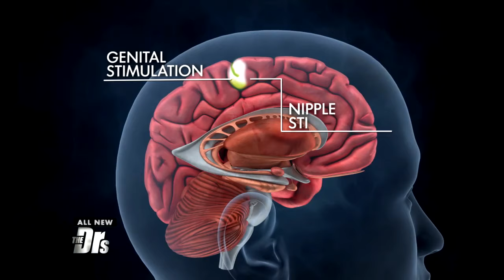The Big O from Nipple Stimulation?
Breast specialist Dr. Kristi Funk joins The Doctors to answer a viewer’s question about achieving orgasm exclusively from nipple play.